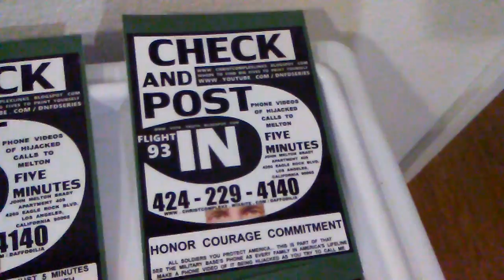PB CCCC WARREN HEAD TROOPER SPEAKS TO THE ROOKIES ABOUT THE EVER PRESENT EYES AND EARS OF TECHNOLOGY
PB CCCC WARREN HEAD TROOPER SPEAKS TO THE ROOKIES ABOUT THE EVER PRESENT EYES AND EARS OF TECHNOLOGY. CALIFORNIA'S CORRUPT COWARDLY COPS ARE USING HARRASSMENT TECHNIQUES HERE IN EAGLE ROCK AND ACTIVELY PARTICIPATING IN THE REST OF AMERICA'S HIJACKED LIFELINES... CALL THEM ON THAT AND TRY TO CALL ME STONE COLD MELTON IN FRONT OF THEM VIA SPEAKER PHONE. DOCUMENT THEM BEING INVOLVED OR INCOMPETENT DEPENDING ON THEIR REACTION TO YOU DEMONSTRATING AMERICA'S HIJACKED LIFELINES TO THEM... POST. I HAVE NOT RECEIVED ONE 93 CHECK CALL IN 9 YEARS OF ASKING... YOUR COPS CAN GET THE PHONE RECORDS